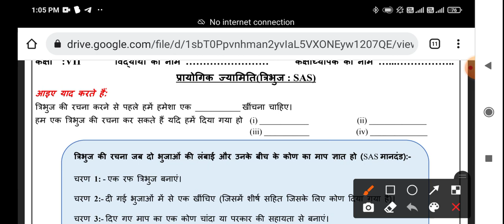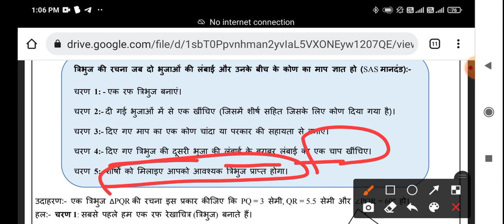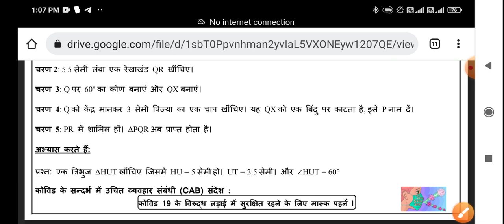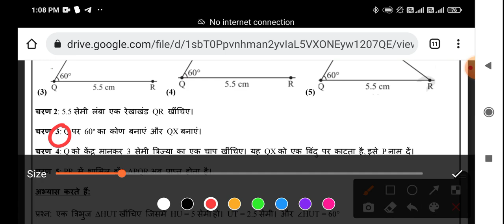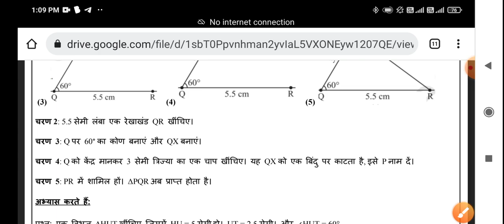Class 7th ganit worksheet no 39 (17/12/21)hindi medium ||maths worksheet no 39 class 7 || Solution